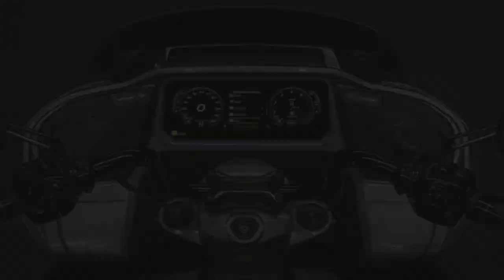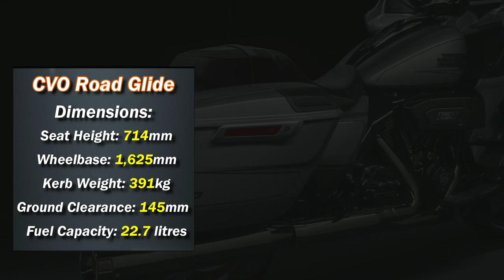2023 Harley Davidson CVO Road Glide |TM